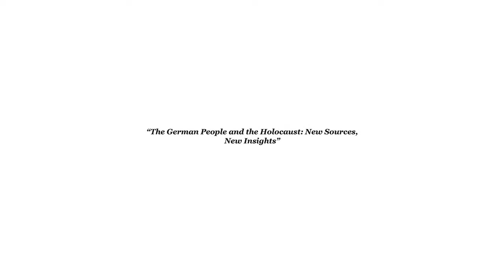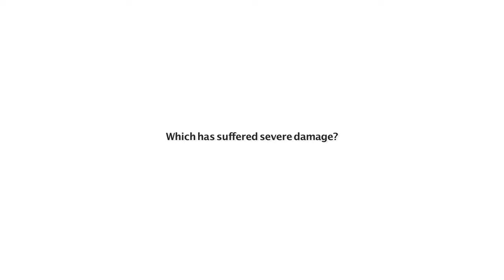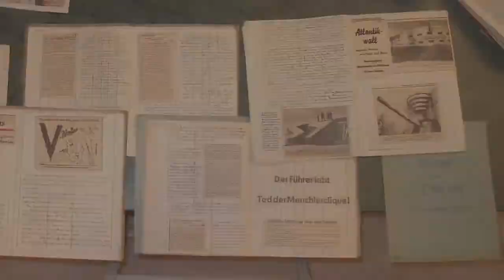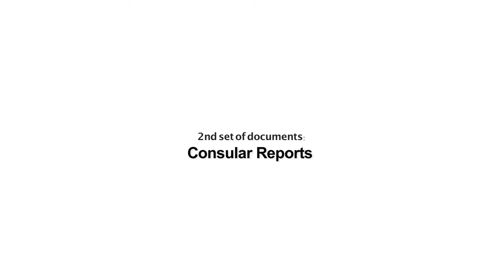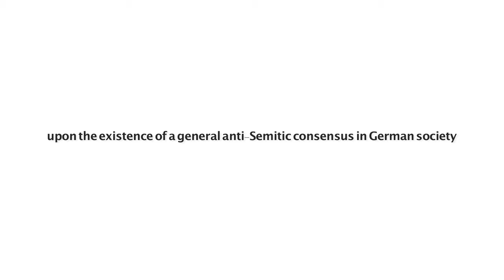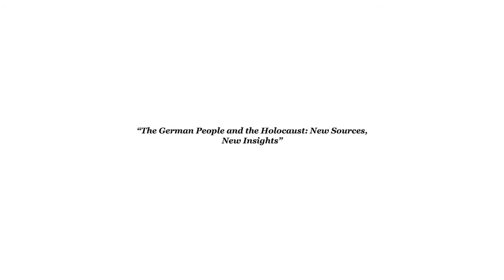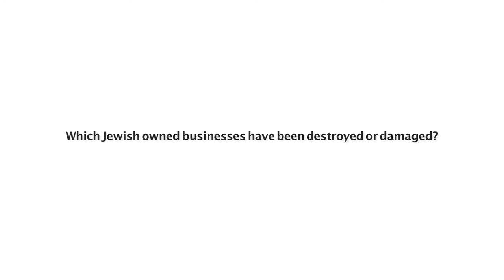Professor Alan Steinweis, The German People and the Holocaust: New Sources, New Insights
Seminar Series: Antisemitism in Comparative Perspective “The German People and the Holocaust: New Sources, New Insights” Professor Alan Steinweis Professor of History and Distinguished.

In the light of current events in the Middle East .reading from the ,wordpress.com..revealing the beast of Britain and who did what to who using Phosphorous against German.

after Berlin terror.